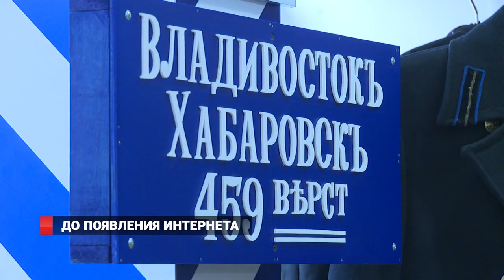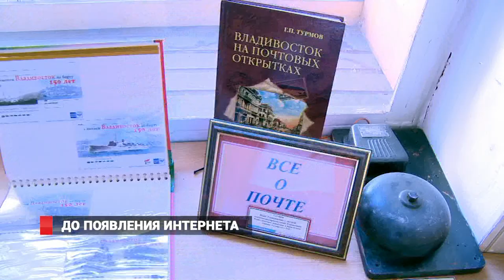Владивосток: когда-то почтальонов не было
Будет доставлено! Почтальоны России отметили профессиональный праздник. А 8 канал решил узнать, как письма во Владивостоке доставляли раньше.